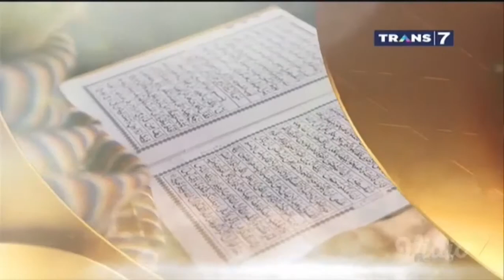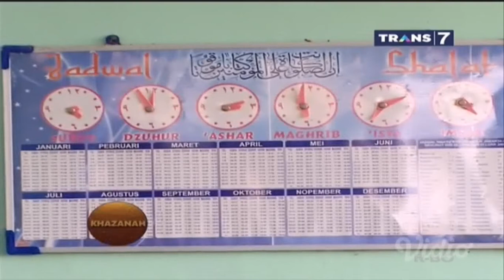Khazanah 23 Januari 2018 - Makmum Telat Ucap Salam